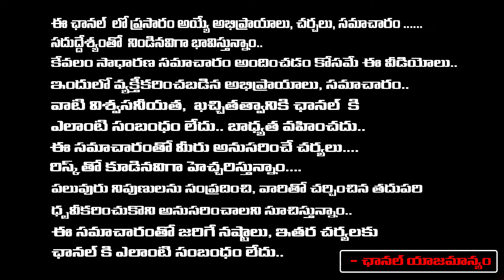జన్ మత్ సంచలన సర్వే వైసీపీ బంపర్ విక్టరీ | Sesational Janmat polls survey who is win in AP 2024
జన్ మత్ సంచలన సర్వే వైసీపీ బంపర్ విక్టరీ | Sesational Janmat polls survey who is win in AP 2024 | First Telugu digital